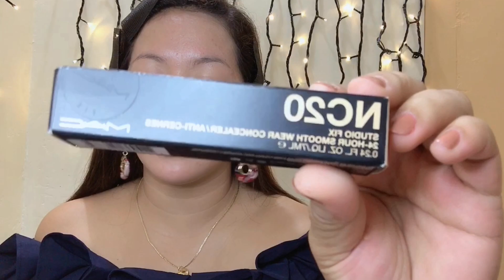PHP10,300 MAC COSMETICS! WORTH THE PRICE